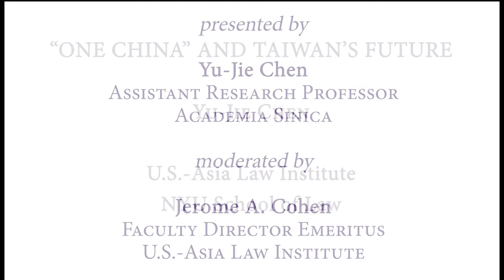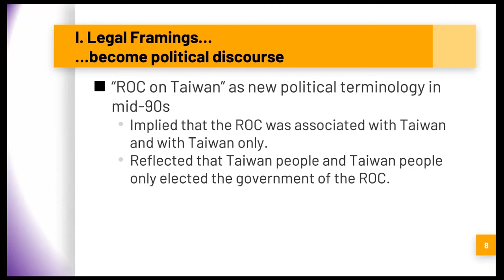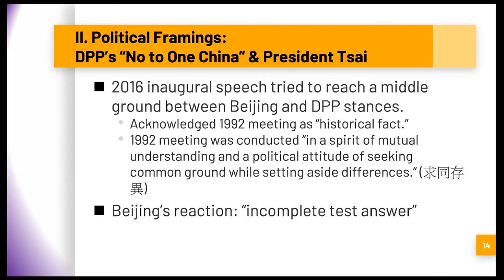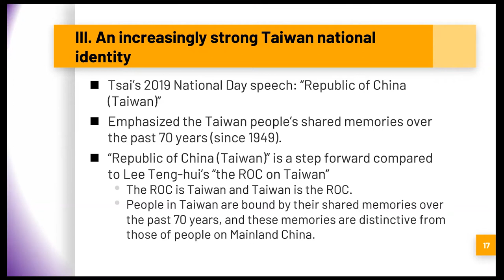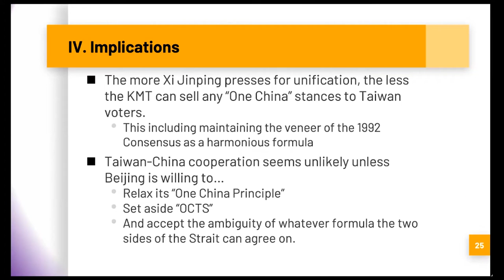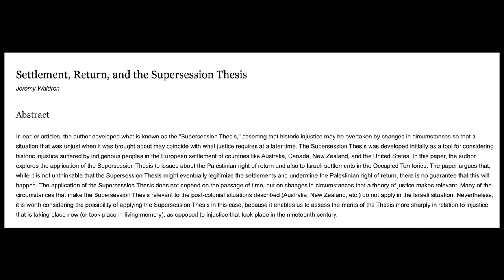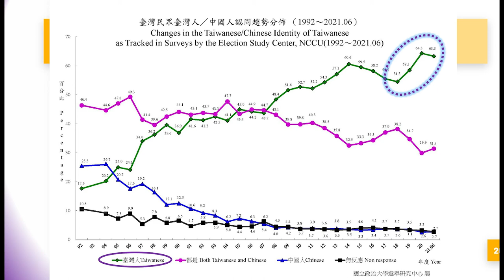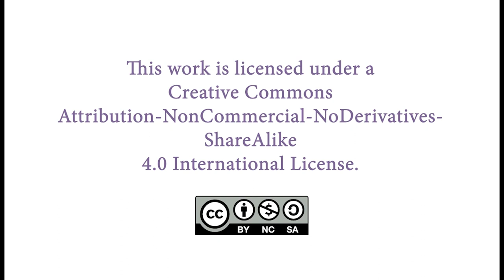Yu-Jie Chen: “One China” and Taiwan’s Future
Beijing’s “One-China Principle” is the bedrock of its policy toward Taiwan. A majority of Taiwanese, however, disagree with any “one China” concept that implies Taiwan is part of the People’s Republic of China. Regardless of legal status, most people in Taiwan want to remain a self-governing liberal democracy.
Our speakers — Jerome A. Cohen, founder and faculty director emeritus of the U.S.-Asia Law Institute, and Yu-Jie Chen, a USALI affiliated scholar and assistant research professor at Taiwan’s Academia Sinica — will talk about what “one China” means on the two sides of the Taiwan Strait, Taiwanese attitudes towards their own identity and whether a peaceful solution can be found to this increasingly dangerous dispute.